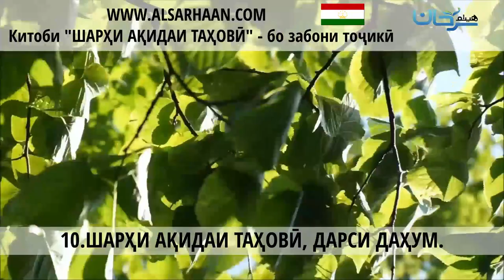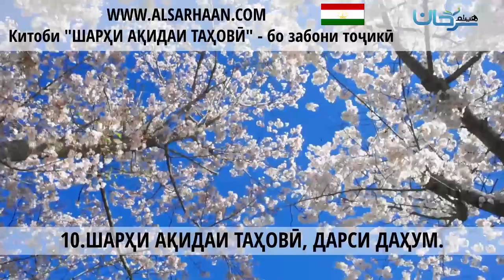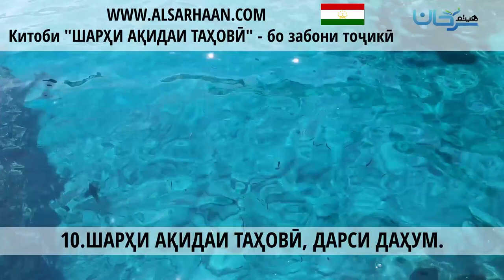10 ШАРҲИ АҚИДАИ ТАҲОВӢ, ДАРСИ ДАҲУМ